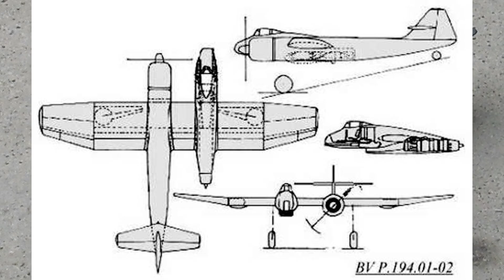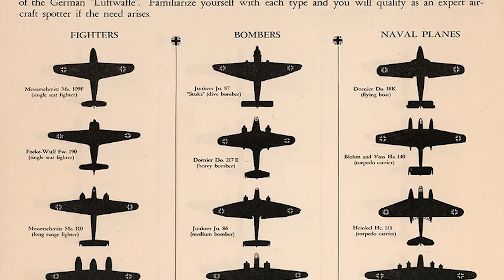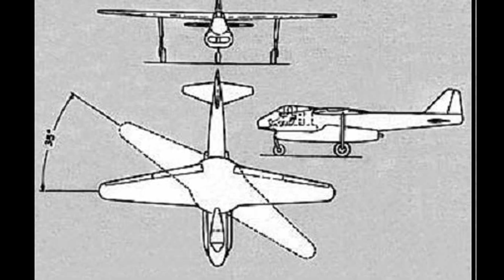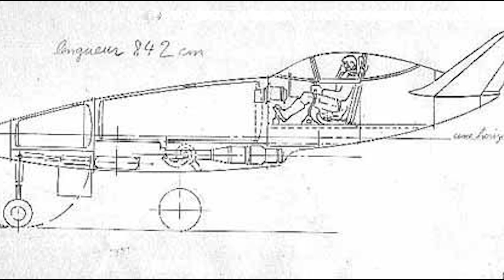Les armes secrètes nazie - ces avions auraient pu changer l'histoire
En 1944, l'Allemagne nazie est acculée. Face à la domination aérienne des Alliés, ses ingénieurs développent des avions révolutionnaires, aux concepts parfois dignes de la science-fiction. Propulsion à réaction, ailes volantes, avions à décollage vertical… Certains de ces projets étaient si en avance sur leur temps qu'ils influenceront directement l’aviation moderne.

Mais pourquoi ces machines n'ont-elles jamais pris leur envol ? Trop complexes ? Trop tardives ? Trop ambitieuses ? Aujourd’hui, nous plongeons dans ces projets secrets qui auraient pu réécrire l’Histoire !

📌 AU PROGRAMME :
🔹 Le Me-262, premier chasseur à réaction
🔹 Le Me-163, premier chasseur à fusée
🔹 Le Focke-Wulf Ta 183, précurseur du MiG-15
🔹 Le Horten Ho 229, l’aile volante furtive avant l’heure
🔹 Des avions aux conceptions révolutionnaires : ailes delta, flèche inversée, avions asymétriques...
🔹 Des projets fous comme le bombardier spatial Sänger Amerika Bomber
🔹 Et bien d'autre !